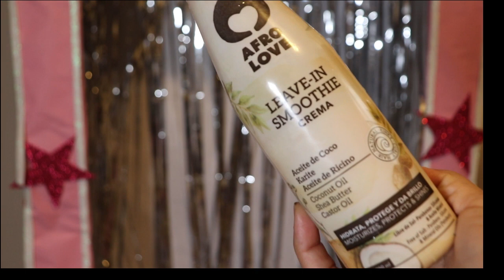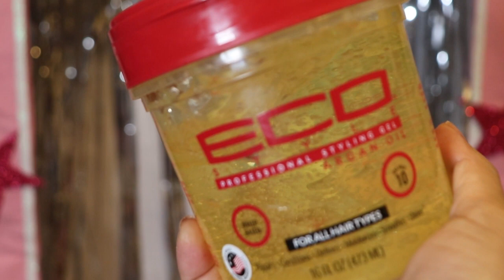🍥NUEVA RUTINA para DEFINIR MI PELO RIZADO sin FRIZZ y con BRILLO 🍥💫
Hola amiguis!

Recibe mensajitos en Twiter: yulie cabel

 LAS QUEIRO Amiguis!!